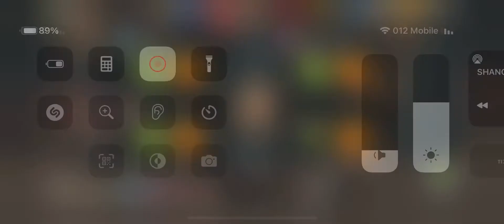GW island 12-C SFC lvl 48